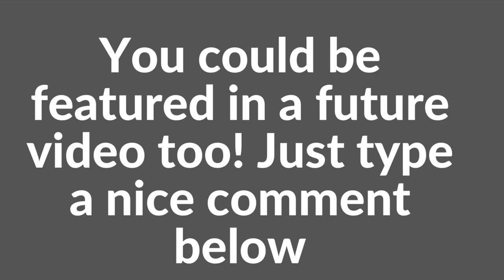Testing My Rabbit’s IQ